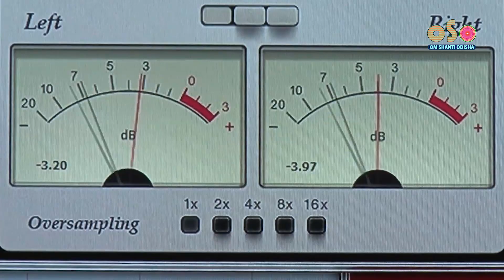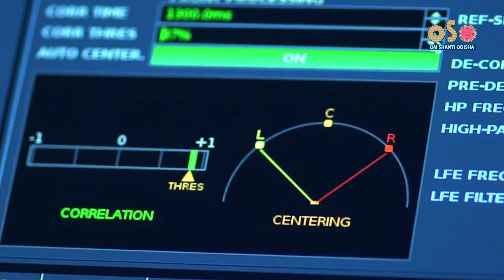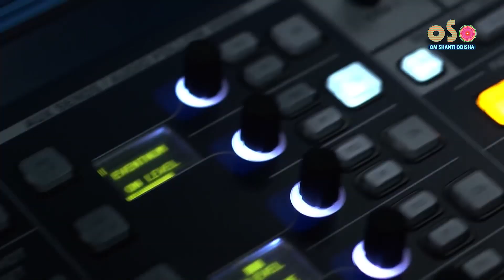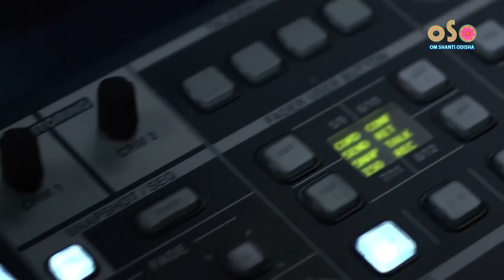Entudi Salaru||KRUSHNA CHANDRA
Song: Entudi Salaru,
Voice & Music: Krushna Chandra,
Lyrics: Ashish Kumar(Bapi),
Music arrangement : Saroj Ku Ratha (Tutu)
Colour Grading & Making: Ashish Bhattacharya
Dubing & Mastering: Ashish Bhattacharya
Track & Dub at OSO Studio.
Banner : Om Shanti Odisha.
Music Label: Om Shanti Odisha